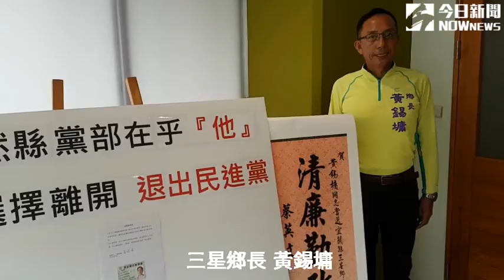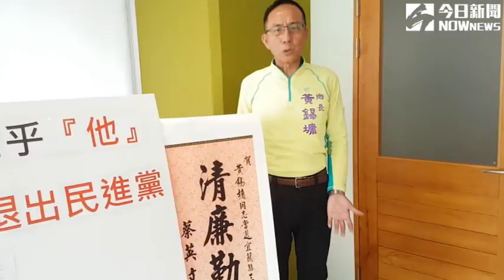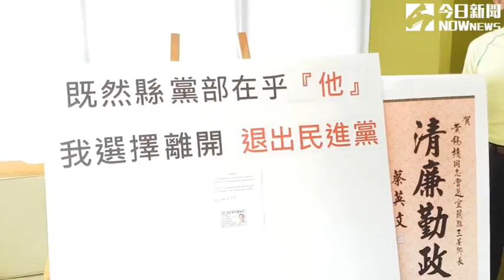同室操戈鄉長挑戰議長 黃錫墉退黨參選力抗陳文昌